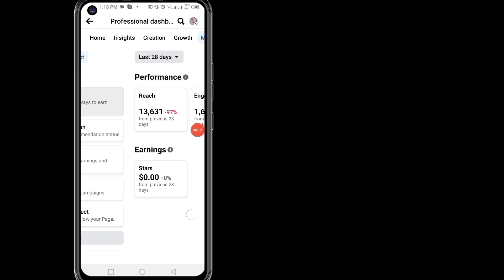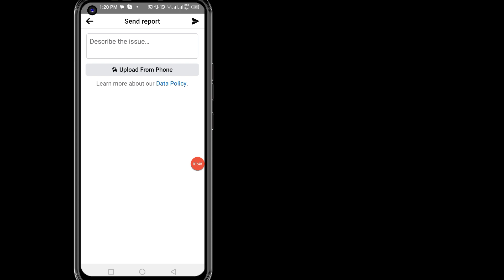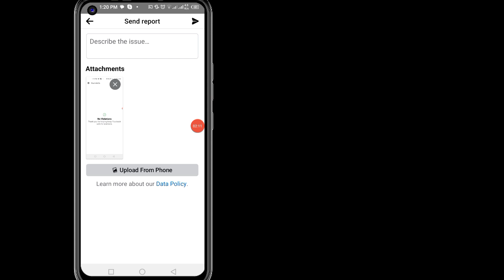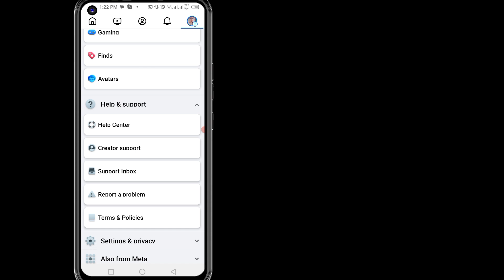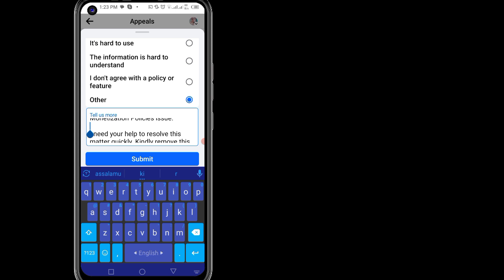كيفية إصلاح سياسات تحقيق الدخل من محتوى الفيسبوك | إزالة سياسات تحقيق الدخل من محتوى فيسبوك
كيفية إصلاح سياسات تحقيق الدخل من محتوى الفيسبوك |  إزالة سياسات تحقيق الدخل من المحتوى

سأوضح لك في هذا الفيديو كيفية إصلاح سياسات تحقيق الدخل من المحتوى على فيسبوك وإزالة سياسات تحقيق الدخل من المحتوى بطريقة سهلة للغاية.

 استفساراتك:
 √ كيفية إصلاح سياسات تحقيق الدخل من محتوى فيسبوك
 √ تمت إزالة انتهاك سياسة تحقيق الدخل
 √ تحقيق الدخل مقيد على الفيسبوك
 √ التحقق من مشكلة سياسة صفحة الفيسبوك
 √ حذف سياسة تسييل المحتوى
 √ سياسات تحقيق الدخل من المحتوى على فيسبوك
 √ سياسات تسييل المحتوى
 √ مشكلة انتهاك محتوى الفيسبوك
 √ إرشادات مجتمع الفيسبوك
 √ قضايا سياسة الملف الشخصي على الفيسبوك
 يزيل
 √ سياسات تسييل المحتوى
 فيسبوك 2024